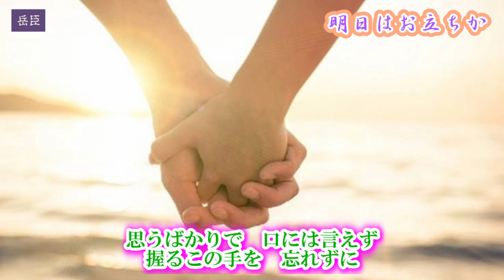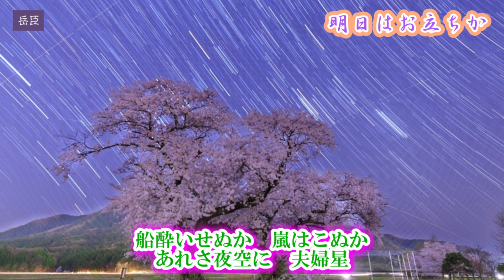明日はお立ちか（新録音）～Cover 窪田臣男（オリジナル歌手～三沢あけみ）